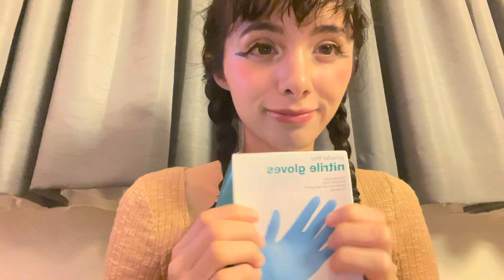ASMR | 🧤❤️Examining you! (Tingly gloves)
C: i hope u enjoy!!!

:3 Thank u for spending ur night/afternoon/day with me

Amazon wishlist

:3 Please don’t feel pressured to purchase anything off the wishlist :3 it’s just there just in case anybody would like to help with cosplays/outfits